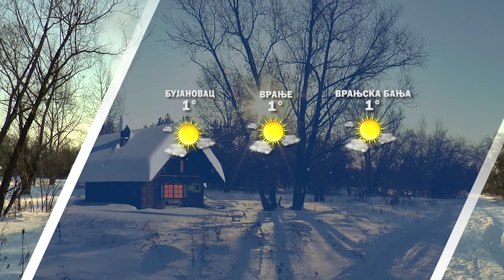Vremenska prognoza 17 01 2022